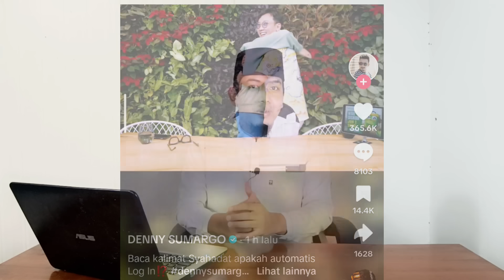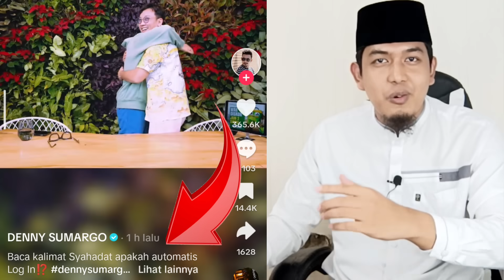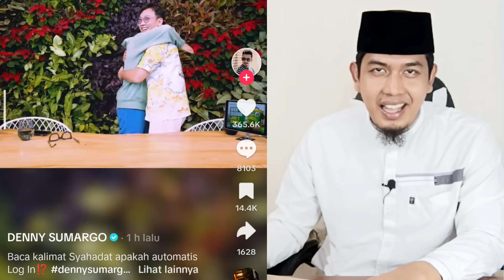Lagi Rame!!! Bang Denny Sumargo Bahagia Dibimbing Syahadat. ini pesan Penting khusus buat bang Densu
Sedang Rame bang densu di bimbing Syahadat. Pertanyaan bang densu Kami coba jawab.